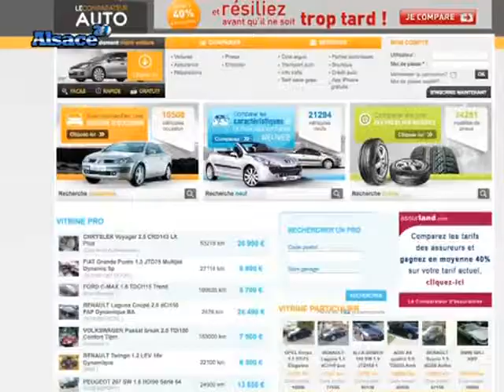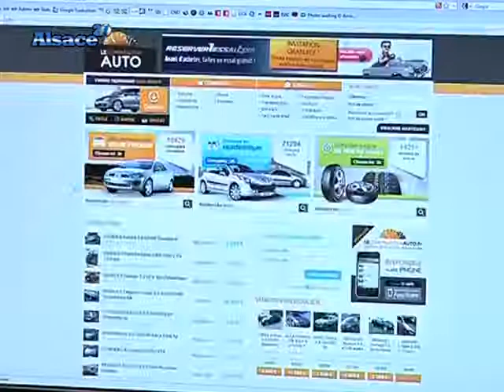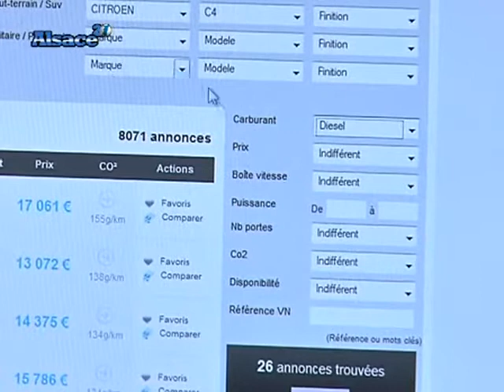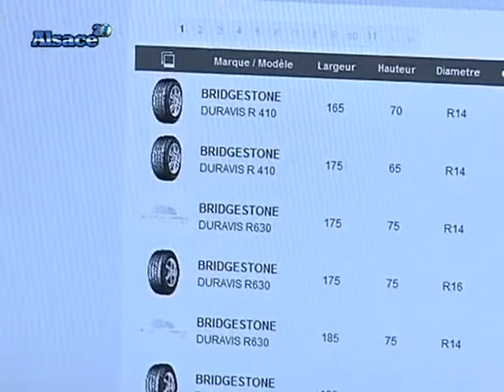Un comparateur auto en ligne!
(DROITS RESERVES . Pour toute exploitation sur TV, web, mobile, aller